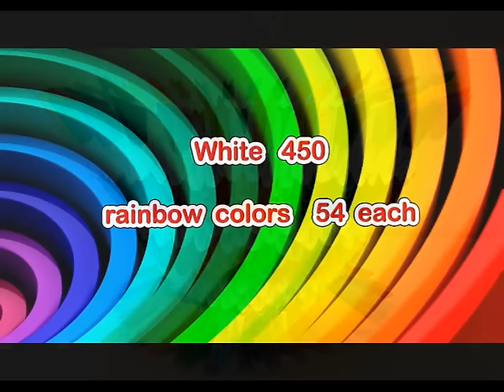3d Origami Rainbow/white Vase